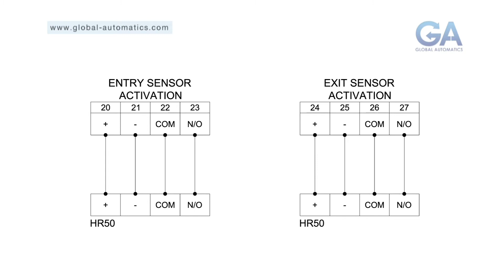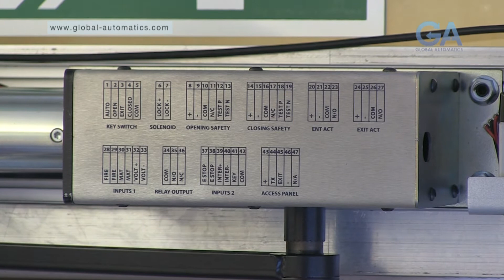Install Video - Fitting the Global Automatics Swing Door Operator - Video 4 - Wiring Motion Sensor.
Concept TV were commissioned to produce a series of engineer training / installation videos as part of the launch campaign for their new product, the Global Automatics Premier Swing 85.  Designed, Manufactured and assembled in the UK, the Premier Swing 85 is an outstanding work of design and engineering.  The videos were to have a distinctly 'down to earth' feel - making it easy to see each part of the installation, so ensuring the videos would provide enough detail for every skill level of engineer.

Concept advised on the use of QR Codes - which are included in the assembly packaging - meaning an engineer can view a specific video via their smartphone or tablet with the aid of YouTube.

This video provides a simple, quick step-by-step reminder of the preparation and swing operator installation process.

ABOUT TRAINING VIDEOS
Training and support videos engage customers past, present and future.  Convert legacy support requests into new customers. Provide excellent customer service with video content that reduces your logistics costs by an order of magnitude.

Video Production by Concept Media Group